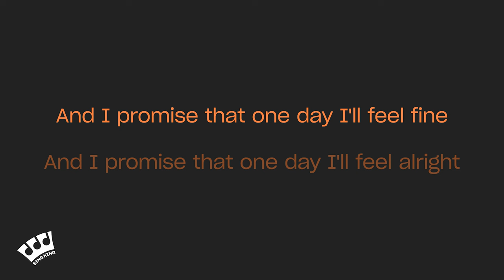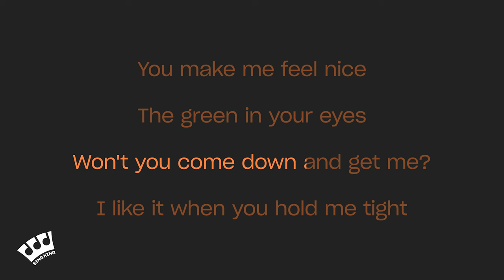beabadoobee - Coffee (Karaoke Version)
Karaoke sing along of “Coffee” by beabadoobee from Sing King Karaoke